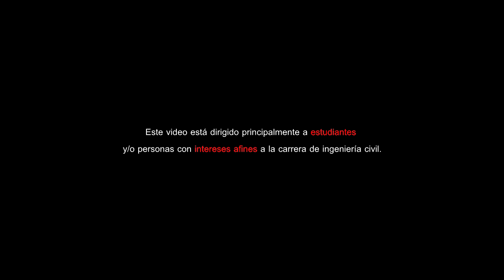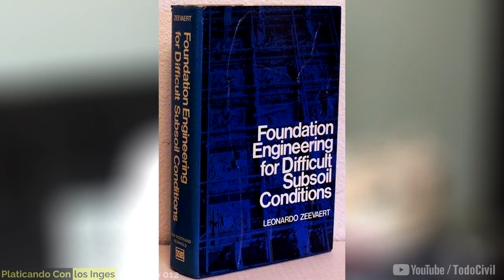¿QUÉ HACE UN ESPECIALISTA EN GEOTECNIA? // PCI 012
Conversación completa con la Maestra Erika Bernal Dauben en la que nos platica sobre sus inicios en la universidad, el machismo durante sus estudios, su experiencia en los primeros trabajos en el área de geotecnia y mecánica de suelos, sobre qué se siente ser maestra y mucho, mucho más.

Contacto/Prensa/Negocios